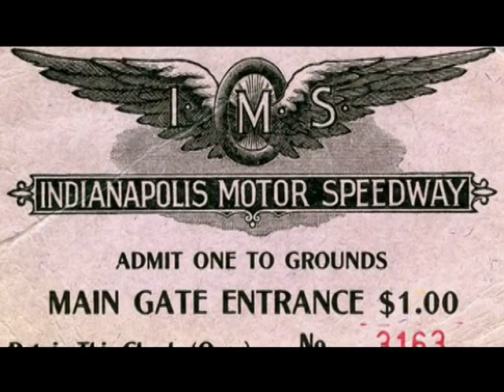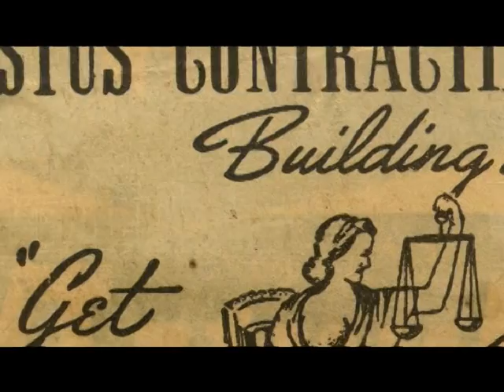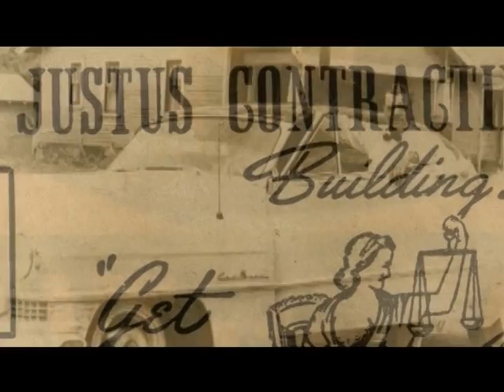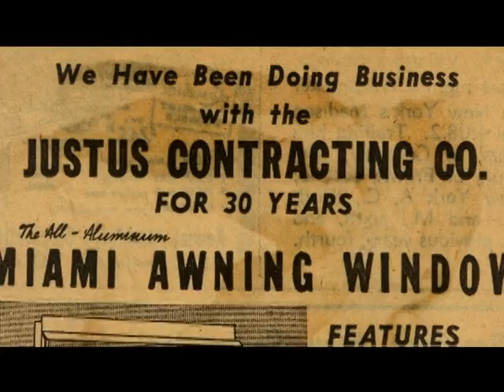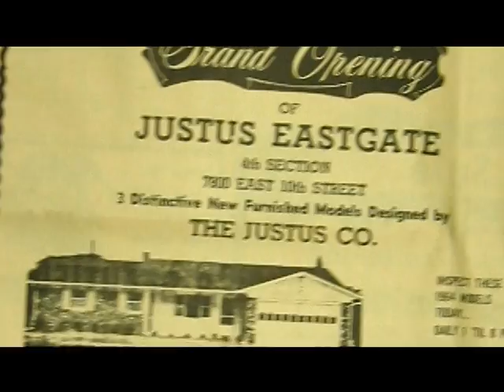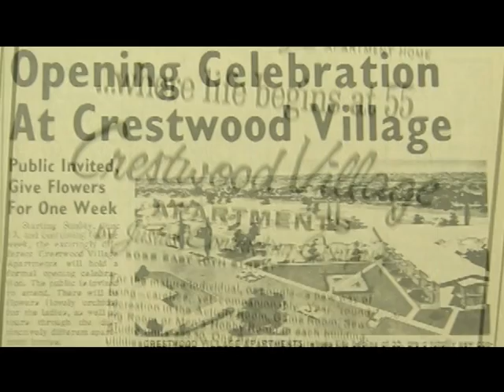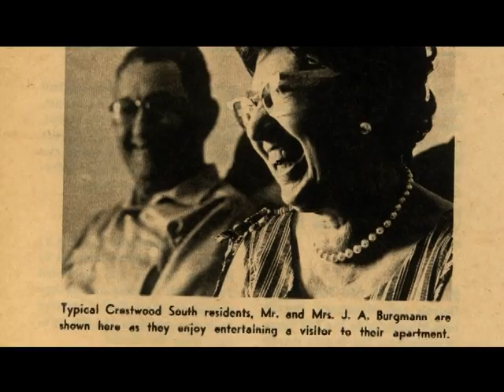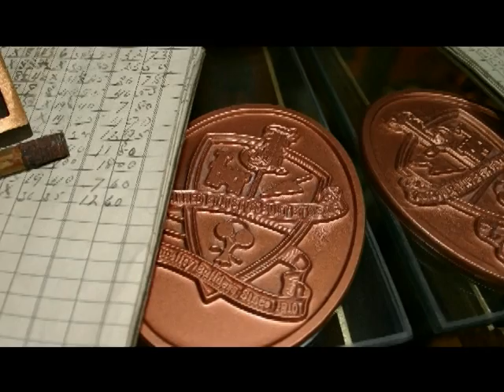The Justus Companies ~ 100 Years